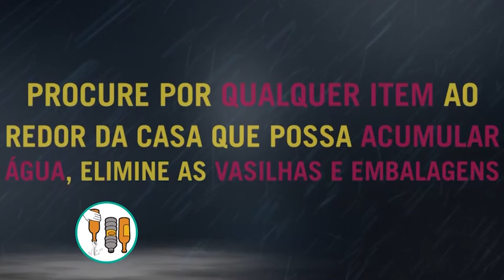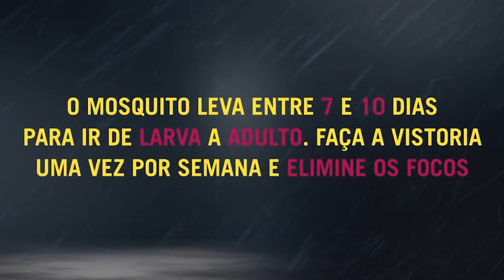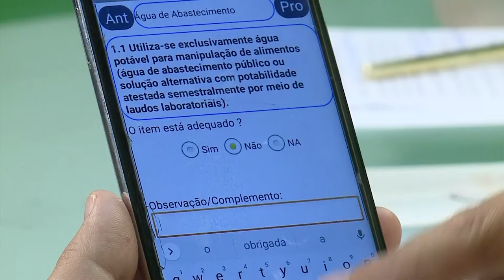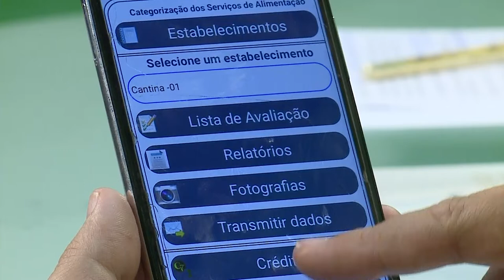Câmara Entrevista | Categorização dos serviços de alimentação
O programa trata sobre o serviço de categorização dos alimentos, que está em fase experimental em Santa Maria. O serviço classifica bares e restaurantes com um selo qualitativo, de acordo com critérios de vigilância sanitária. As entrevistadas são as idealizadoras do projeto no município: Ana Lúcia Saccol, professora universitária de nutrição, e Lidiane Machado, coordenadora do serviço de inspeção municipal.